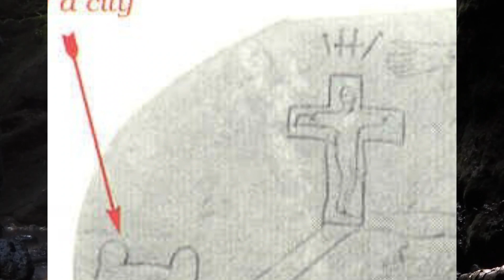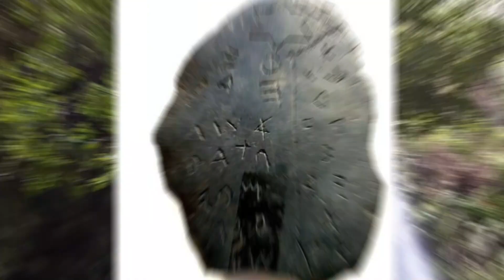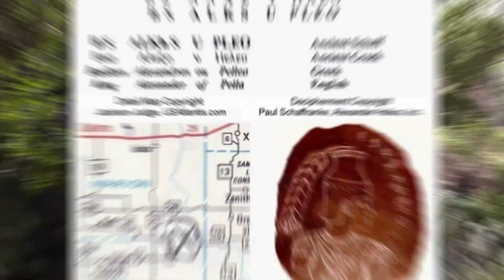La cueva de Burrows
En la cueva se encontraron vastas cantidades de oro con inscripciones, y miles de piedras pequeñas con todo tipo de inscripciones europeas, egipcias, hebreas, sumerias, y desconocidas.